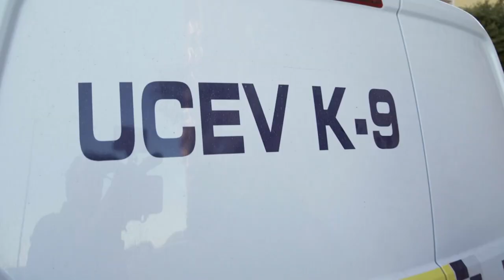Programa Animalades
Reportaje del canal valenciano "A punt" sobre nuestra protectora